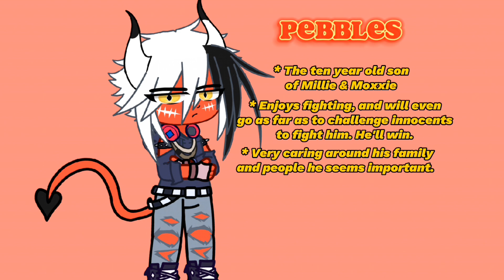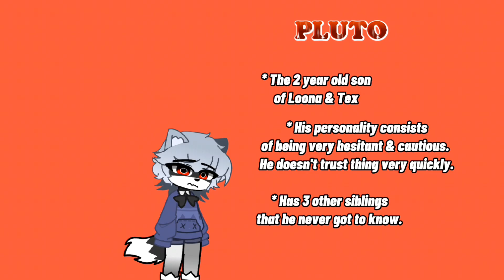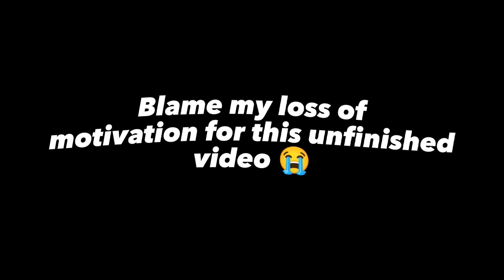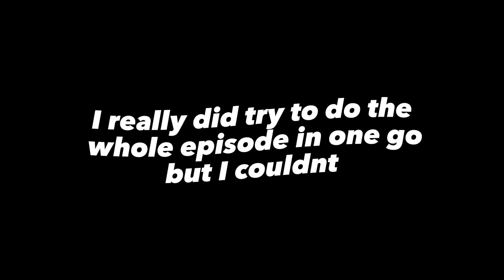Helluva Boss Kids react to Season 2 Ep 1 //GCRV//Part 1??//Unfinished//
These ship kids were indeed made by me. The only kid that isn't made solely by me alone is Celeste. Celeste was a joke idea me & my friend, @justred452, came up with that accidentally got lore dumped onto him.